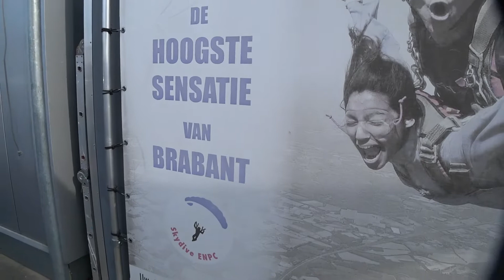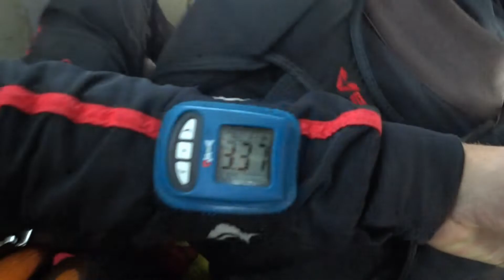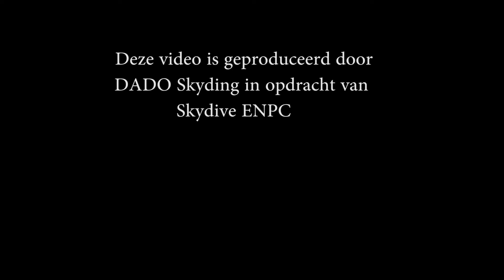Tandem Maikel @ Skydive ENPC 01-05-2022